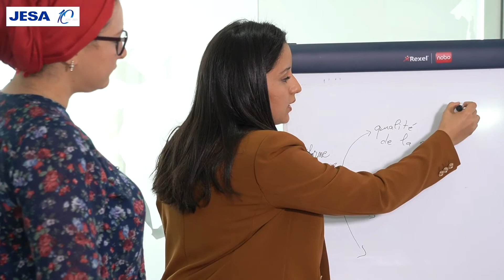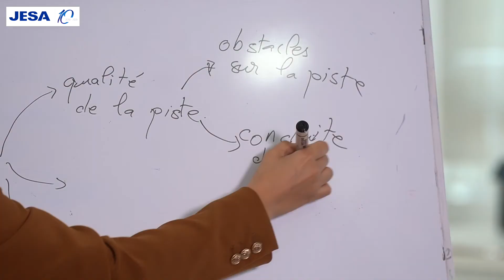BeJESA | Meet Our Talents | Advisory II